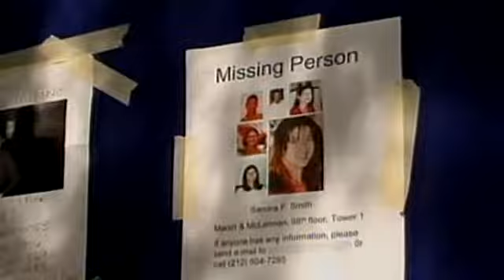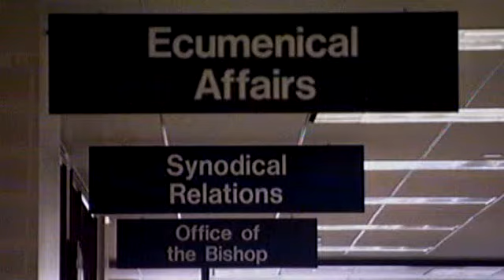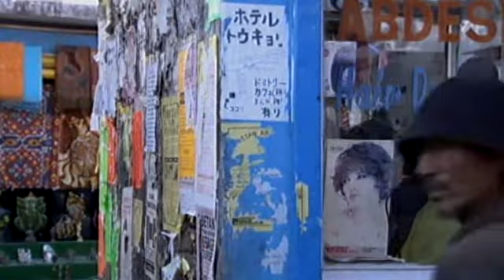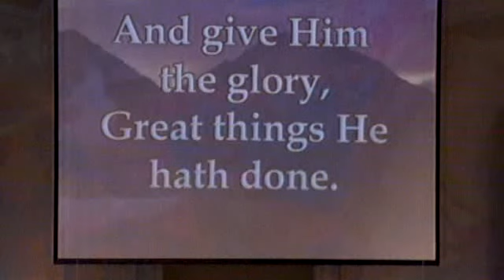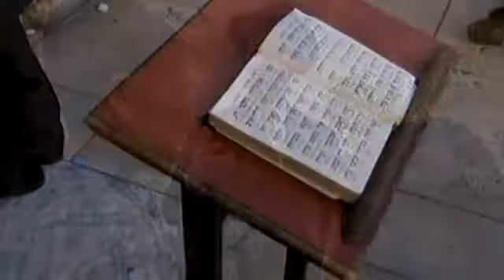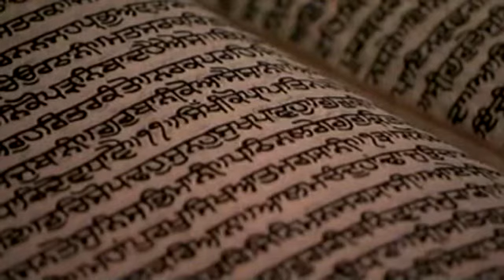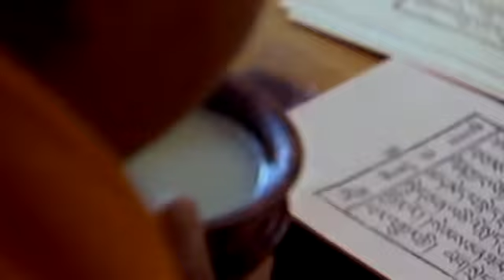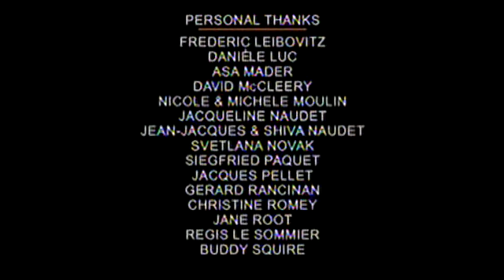In Gods name 2008 Oblicza wiary Dokumentalny